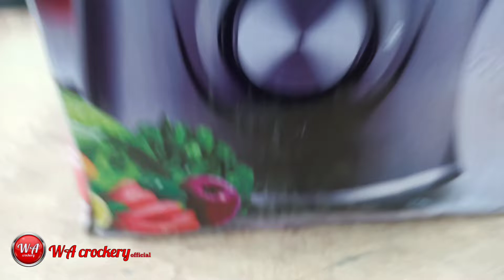Electric meat and food chopper unboxing/2022/WA crockery Rs.6500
Electric meat and food chopper unboxing/2022/WA crockery Rs.5000